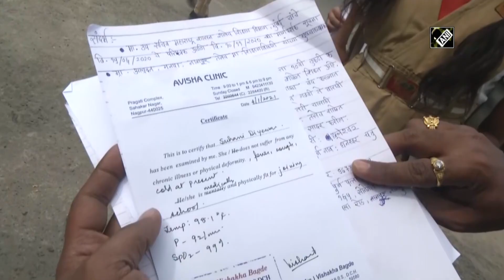Schools reopen in Bihar, Maharashtra, Puducherry after over 9 months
Patna (Bihar)/ Nagpur (Maharashtra)/ Puducherry, Jan 04 (ANI): Schools for higher classes opened in several states on January 04 after a break of more than nine months due to the COVID-19 pandemic. Bihar reopened schools for students of classes 9-12th. However, schools have to follow all COVID-19 protocols issued by Ministry of Home Affairs (MHA). Meanwhile, schools in Maharashtra also reopened for class 9 and 10 today.